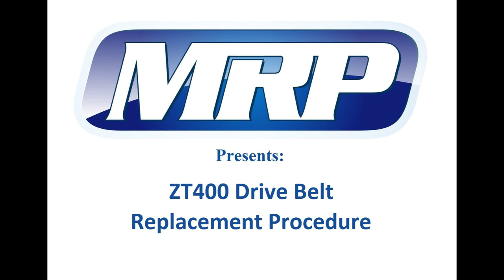Midrange Repair & Parts Presents - Zebra ZT400 Drive Belt Replacement Procedure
*Enable Closed Captions for additional information.